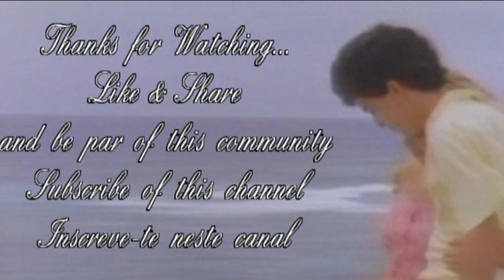GLENN MEDEIROS - NOTING GONNA CHANGE // BEAUTIFUL SONG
ART  REMASTERING
 A canção se tornou popular em 1987, quando o cantor havaiano Glenn Medeiros a regravou e lançou-a como single de seu álbum homônimo, também de 1987.

CREDIT
Andlinux
Glenn Medeiros - Nothing's gonna change my love for you

This channel is not monetized and receives no monetary gain from the videos uploaded or from any other source. All Credits and Special Thanks go out to those that allow their content to be posted and shared.